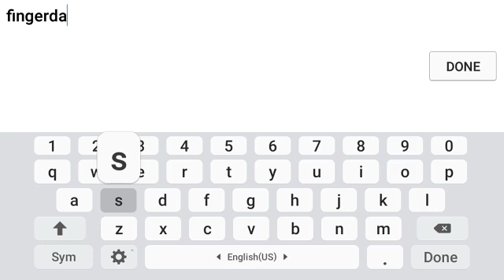Geometry Dash-fingerdash..... but it is auto